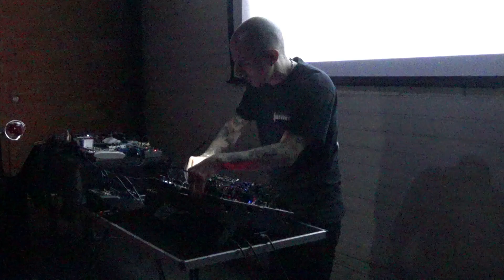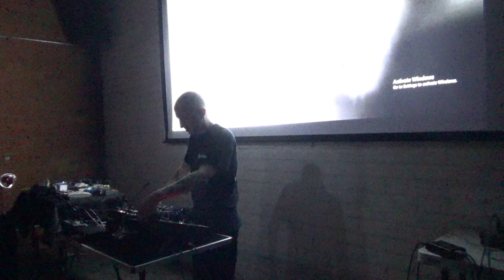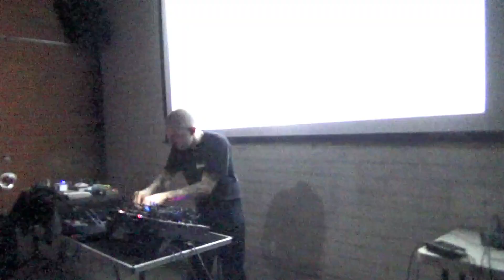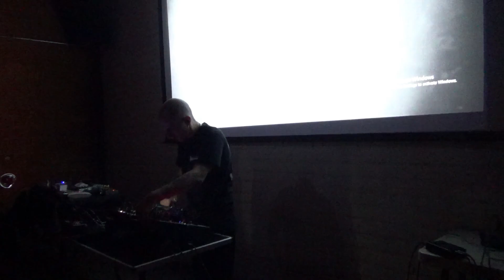Threat of Innocence - Coaxial Arts 6-7-2024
Threat of Innocence performing at Coaxial Arts.

Please support the artist! You can find them on Instagram at @threatofinnocence and on Bandcamp

Coaxial Arts needs our help! The DIY space is fully funded by donation and grant and have until the end of the year to raise $60,000 to keep their doors open. Please help spread the word about this amazing place! You can visit them on Instagram at @coaxialarts and their donation to learn more about how you can help.